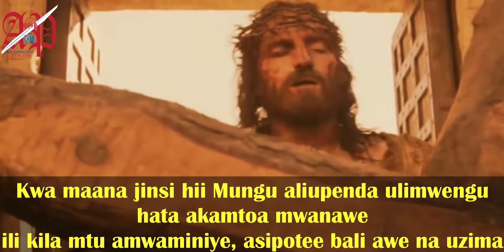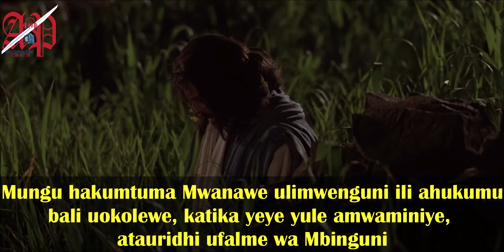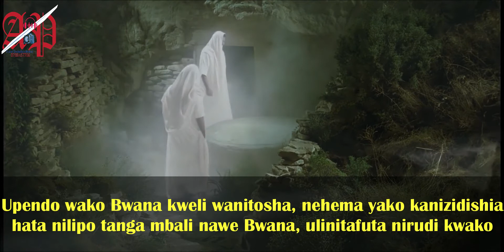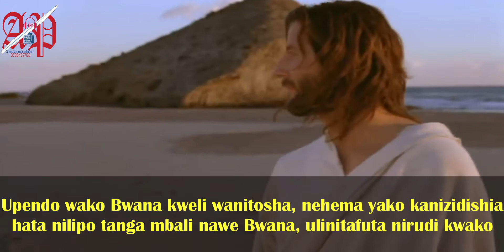FOR GOD SO LOVED THE WORLD//UPENDO//AMARIBA YOUTH CHOIR//LYRIC VIDEO//PRO AGECHA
PRO AGECHA//A PLUS PRODUCTION STUDIOZ//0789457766//LYRICS

John 3:16, For God so loved the world, that he gave His only begotten son,,,, whosoever believeth in him shall not perish but have everlasting life.